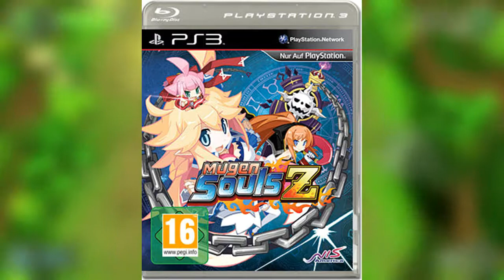D Class News! 2/2018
Welcome once again, you D Class D-linquents! Card Dreamer with another monthly update on the status of this channel! So sit back, pay half attention and get just enough news that suits your D Class needs!

Game Featured:

Blue Rider

PC (Windows)
Xbox One
PlayStation 4